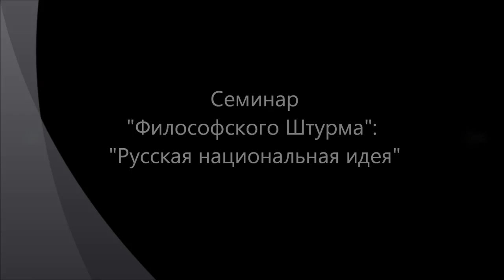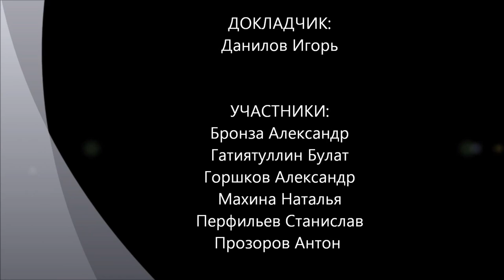Русская национальная идея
В чем состоит русская идея? Славянофилы и западники. Русская национальная идея и идея России как государства. Самобытность и прогресс. Быть самим собой и стремиться стать другим. Евроремонт.
Оппоненты: Гатиятуллин Булат (к.ф.н), Бронза Александр, Горшков Александр, Махина Наталья, Перфильев Станислав, Прозоров Антон